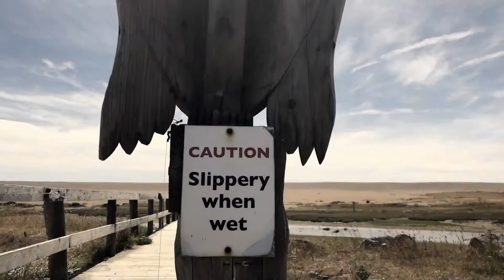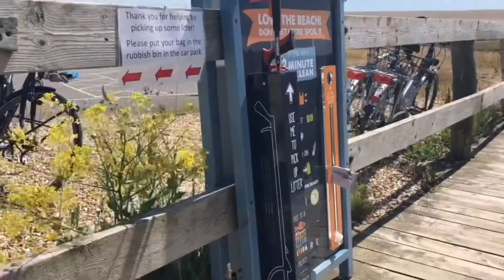Chesil Beach Visitor Centre - UK - Build Great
Build Great - For the love of architecture.

At Build Great we love architecture and celebrate great buildings.

and sign up for your Five4Fridays where we send 5 of the best construction news articles each Friday.